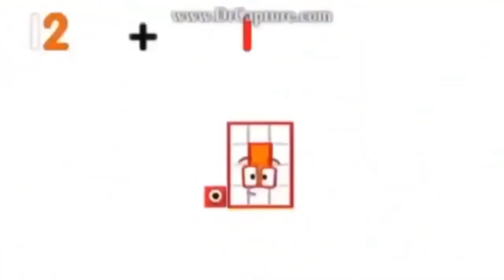14 July 2024(3)